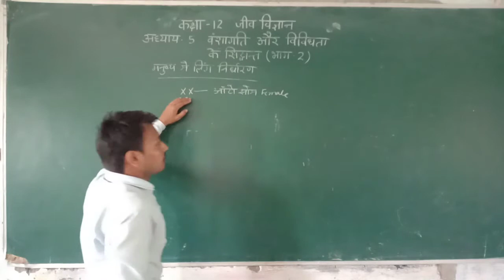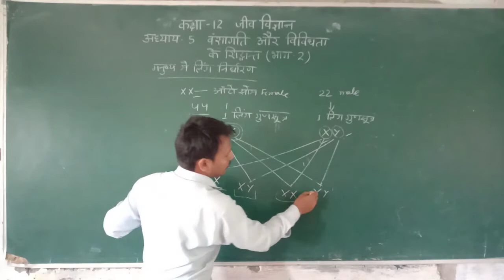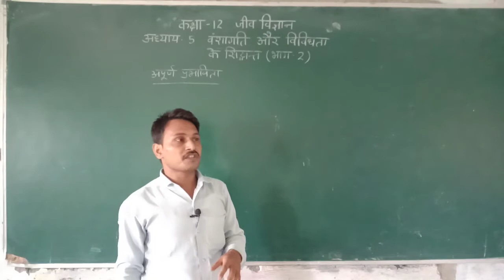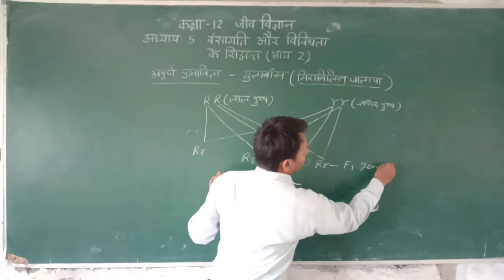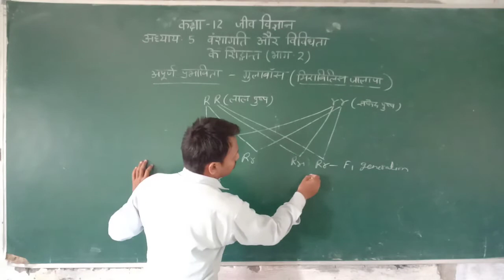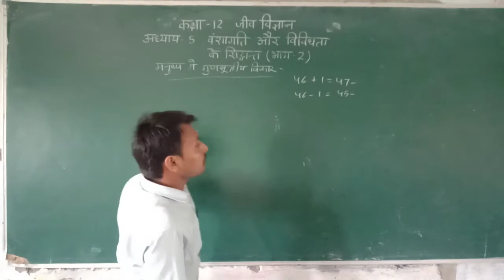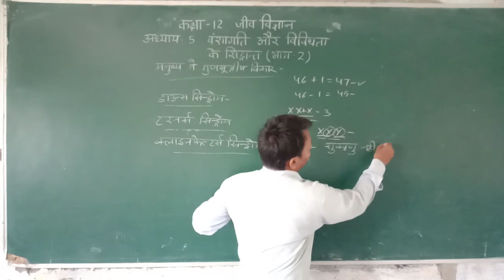class 12 biology chapter 5